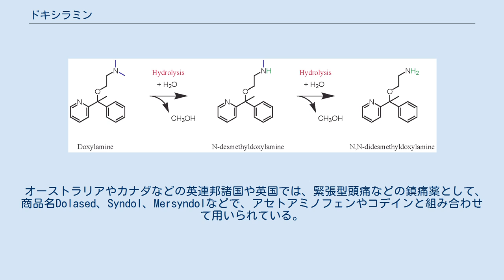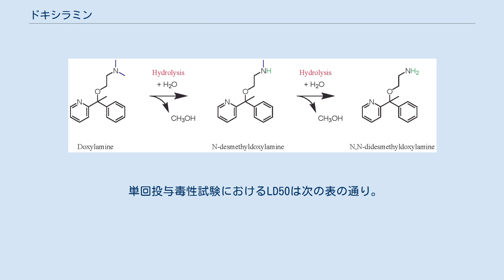ドキシラミン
ドキシラミン（doxylamine）は鎮静作用のある抗ヒスタミン薬の一つである。
医薬品として用いられるのはコハク酸塩（コハク酸ドキシラミン）である。
日本では医薬品として未発売である。
 米国などでは、単独で短時間作用型の睡眠改善薬として用いられるほか、他の成分と組み合わせて風邪やアレルギーの諸症状を緩和するための夜間服用型の薬として用いられることがある。
また、妊娠中の女性のつわりの諸症状を緩和するための薬としてビタミンB6（ピリドキシン）と組み合わせた商品がある。
 ドキシラミンはエタノールアミン系抗ヒスタミン薬である コハク酸ドキシラミンの米国での睡眠改善薬としての用量は6.25mg～25mgである。
米国FDAは高用量を推奨していないが、一般的な一回分の用量が米国より高用量の国もあり、中にはオーストラリア（RestavitやDozileの商品名で販売されている）のように50mgに上る国もある。
 その抗アレルギー作用は米国で市販されるジフェンヒドラミン以外のほぼ全ての抗ヒスタミン薬を上回る。
（この比較については不確かであると指摘する専門家が多く、ましてや日本未発売の医薬品である）また、ドキシラミンは米国の店頭で市販される睡眠改善薬の中では最も効き目が強く、その強さは一部の処方箋が必要な睡眠薬を上回り、ドキシラミンの鎮静作用はフェノバルビタールより強いとする研究もある。
 主な代謝物は、デスメチルドキシラミンとジデスメチルドキシラミンの2つである。
 日本ではドキシラミンを有効成分として含有する医薬品は医療用、一般用共に販売されていない。
 アメリカでは、風邪の諸症状を緩和する薬として店頭販売されているNyQuilの鎮静成分である。
またOTCの睡眠改善薬として、Somnil、Dozile、Donormyl、Restavit、Unisom-2などの商品名で用いられている。
Unisomの商品名で販売されている錠剤タイプの睡眠改善薬の有効成分だが、Unisomの軟カプセル剤タイプではドキシラミンの代わりにジフェンヒドラミンが用いられている。
またEvanormの商品名で、ビタミンB6と葉酸と共に配合されたものもある。
 オーストラリアやカナダなどの英連邦諸国や英国では、緊張型頭痛などの鎮痛薬として、商品名Dolased、Syndol、Mersyndolなどで、アセトアミノフェンやコデインと組み合わせて用いられている。
 カナダでは、つわりの諸症状を緩和する薬、商品名Diclectinは、ビタミンB6と共に配合されている。
 ドキシラミンには強い抗コリン作用があるため、口渇、運動失調、排尿障害、眠気などの副作用が生じることがある。
排尿障害の副作用が強く顕れる可能性があるが故に、尿閉の症状を伴う前立腺肥大症（男性特有の疾患）は勿論、（種類に依るが）緑内障の診断を受けた者及びその疑いが有る者、シェーグレン症候群罹患者には投与すべきでない。
（日本未発売であるが故、日本人のドキシラミンに対する、あらゆる感受性のデータが無い為、「投与禁忌」とは言えない。） 他、抗コリン作用を有する医薬品（第一世代、第二世代抗うつ薬等多数）との併用に関しても、リスクとベネフィットの見極めが問題となろうが、優先されるべきはドキシラミンによる催眠鎮静、抗アレルギー作用ではないとは思われる。
 単回投与毒性試験におけるLD50は次の表の通り。